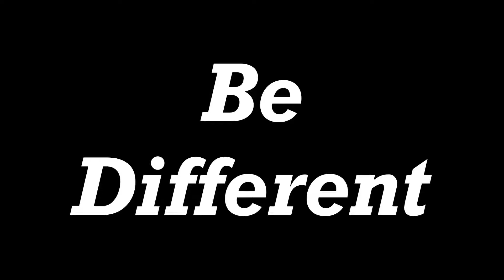I slapped him with my GLIZZY!!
BE DIFFERENT

TPC♠️